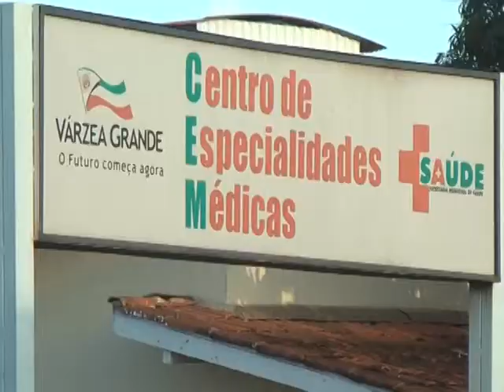POSTO DE SAÚDE DROGAS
Repórter: Sêmia Mauad / Cinegrafista: Roberto Garcia